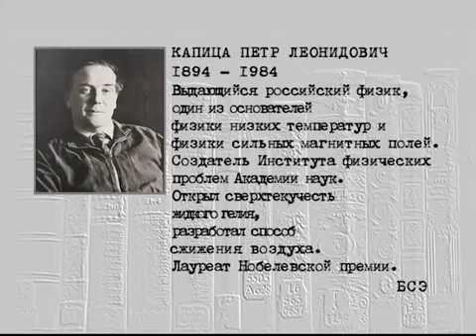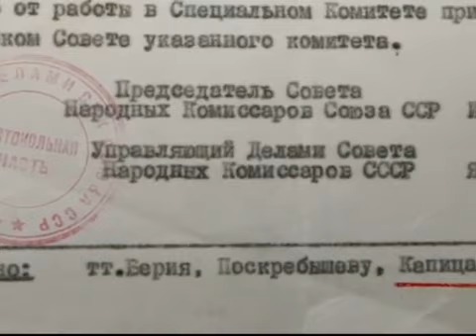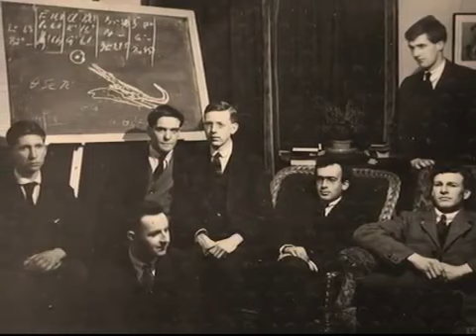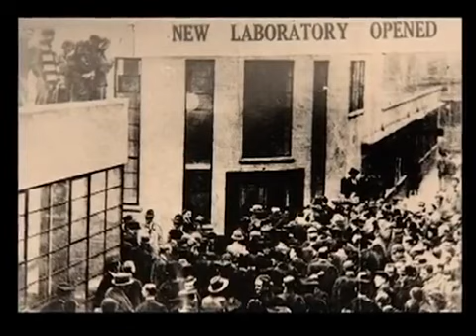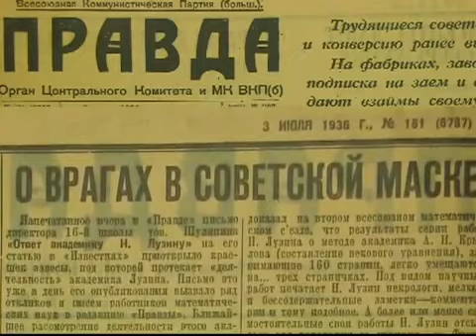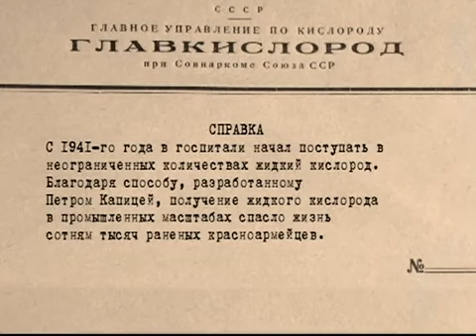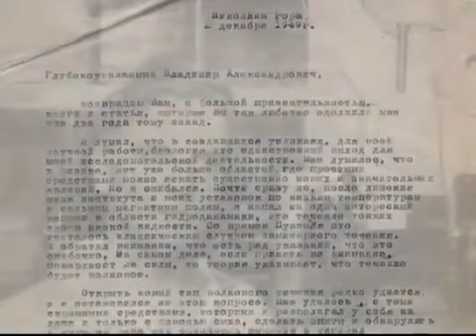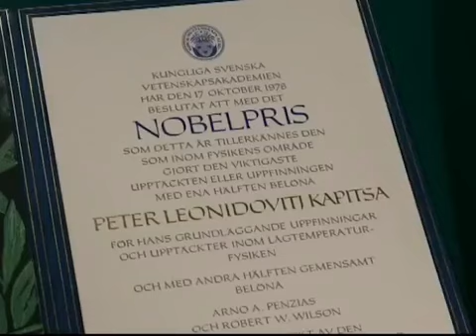Капица в единственном числе